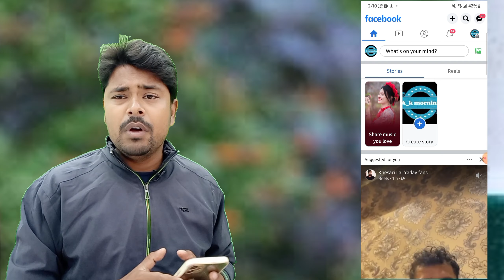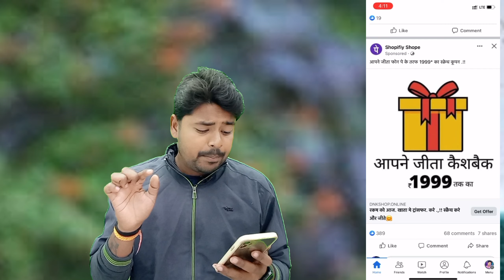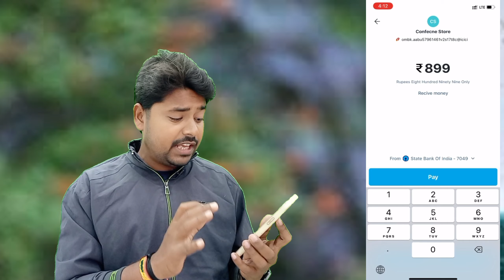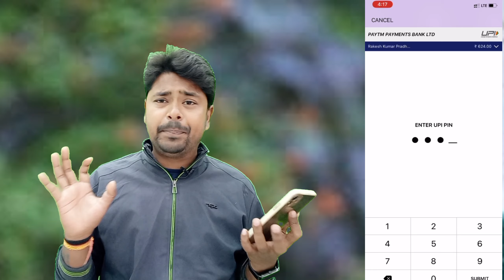भूलकर मत करना यह गलती || Facebook fraud phonepe and paytm account || Fraud Alert ak morning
Hello , friends
Ak Morning YouTube channel me aapka sawagat hai,✓
आशा करता हूं आप और आपके परिवार स्वस्थ और मस्त होंगे |
आपकी सेवा हमारा लक्ष्य यही मिशन है हमारा
मुझे बचपन से लोगों को मदद करने में अच्छा लगता है

Ye ek jakrukta video hai
Facebook par Phonepe kavi or kavi paytm open karwata hai or scam ho sakta hai aapke sath isliye me ye video bana dala love u all - ak morning